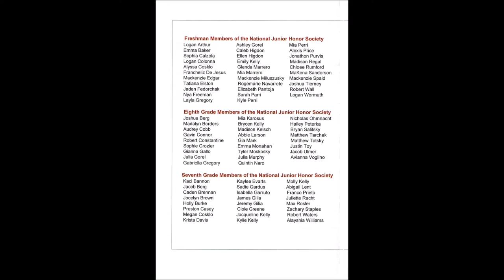Carbondale Area JR/SR High School National Honor Society Induction April 3, 2019